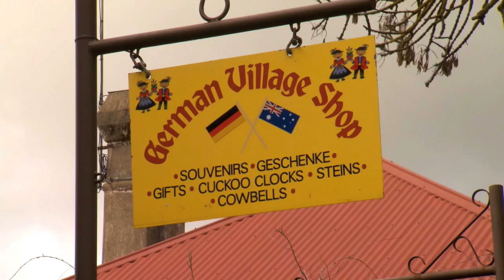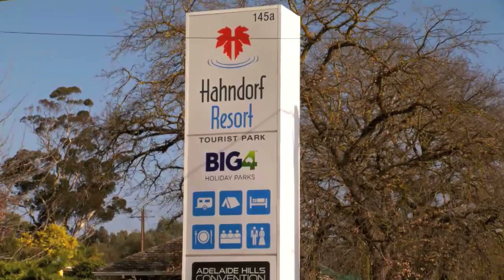Exploring Hahndorf, Australia's oldest surviving German settlement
The jewel of the Adelaide Hills, Hahndorf is the oldest surviving German settlement in Australia. Located only half an hours' drive from the city of Adelaide, German heritage can be seen in the many original buildings and culture spills onto the streets of Hahndorf.

Jennifer Adams and family explores all that Hahndorf has to offer, including a visit to the iconic Hahndorf Inn. Built in 1863, the Hahndorf Inn overflows with cheer and celebrates all things German.

While exploring the town, Jen stays on the huge 30-acre property at BIG4 Hahndorf Resort Tourist Park, just a few minutes up the road from the centre of town.

To book your next break at BIG4 Hahndorf Resort Tourist Park, visit the BIG4